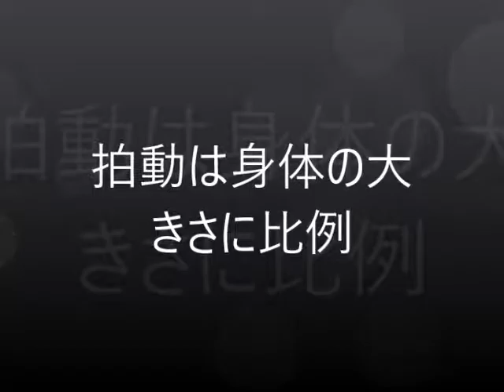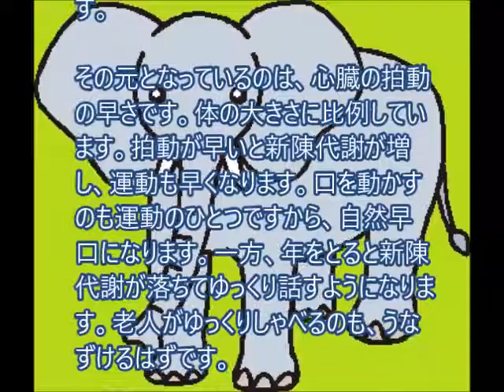拍動は身体の大きさに比例